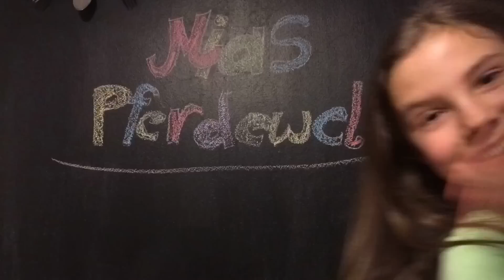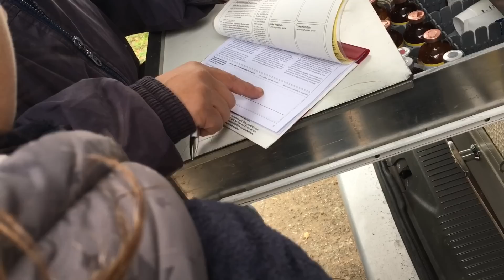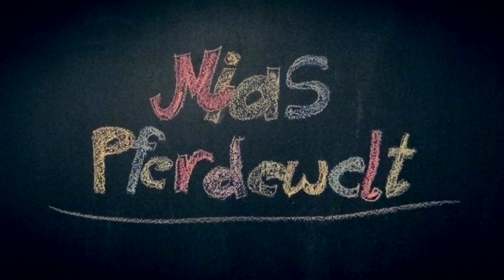Ich kaufe mein Traumpferd 🐎 Die Ankaufsuntersuchung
Hi Leute, ihr könnt euch gar nicht vorstellen, wie aufgeregt ich war, als wir die Ankaufsuntersuchung mit Gini gemacht haben. Ich hatte so Angst, dass noch irgendetwas dazwischen kommen könnte und Gini vielleicht irgendetwas hat.
Zum Glück war der Tierarzt so super lieb zu mir und hat mir alles genau erklärt. Und wir durften sogar mitfilmen, um auch euch zu zeigen, wie so eine Untersuchung funktioniert. Tausend Dank noch einmal dafür!!! Übrigens habe ich auch gelernt, dass die Untersuchung jetzt nur noch Kaufuntersuchung und nicht mehr Ankaufsuntersuchung heißt :) Bis zum dritten Teil, Eure Mia